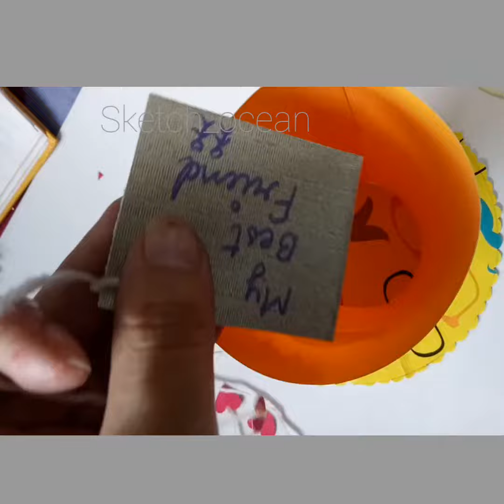Father's day cup card